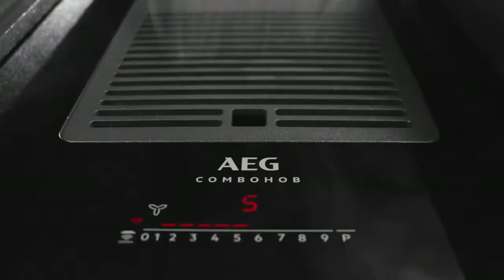AEG Indukciós Főzőlap Beépített Páraelszívóval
Az AEG ComboHob egy indukciós főzőlap, melyben van egy beépített páraelszívó. Ez a kombinált megoldás új lehetőségeket kínál konyhája megtervezésében. A Hob2Hood rendszer az elszívás intenzitását automatikusan a főzőlapon beállított legmagasabb hőfokozathoz igazítja. A MultiBridge funkcióval pedig több főzőzónát is összekapcsolhat, így extra nagy főzőfelületeket hozhat lérte nagyobb méretű edényeinek. Bővebb infó